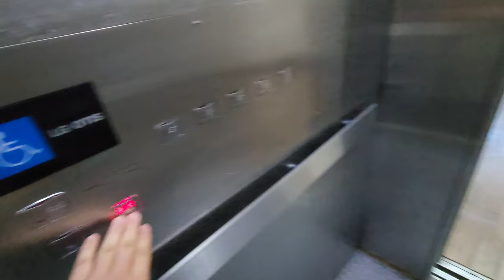[4K 엘리베이터 탑사기] 광주광역시 동구 대인동 우경빌딩 LG-OTIS엘리베이터 Di1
광주 동부소방서 뒷쪽에서 그랜드센트럴아파트로 가는 길목에 있는 5층짜리 빌딩입니다. 1975년에 완공된 건물로 당시 엘리베이터가 설치되지 않았던 건물이었으나, 2001년 건물 계단 앞에 엘리베이터를 설치했습니다.

▷승강기 소개
엘리베이터는 LG-OTIS엘리베이터(현 OTIS엘리베이터)의 기어드 모델인 2001년식 Di1이 설치됐습니다.

무광 스테인리스 스틸의 내장재가 적용되었으며, 안내방송과 도착 차임(3계음)이 적용됐습니다. 버튼은 기계식 버튼이 채택됐으며, 주행 중 별 다른 이상은 없었어요.

승강기 고유번호: 7012-336
설치시기: 2001년 3월
교체공사여부: X
용도: 승객용
모델: Di1
형식: 권상식 - VVVF
위치표시기 TYPE: 세그먼트 LED
정원: 11인승
적재하중: 750kg
운행구간: 1 ~ 5층
정격 속력: 60m/min